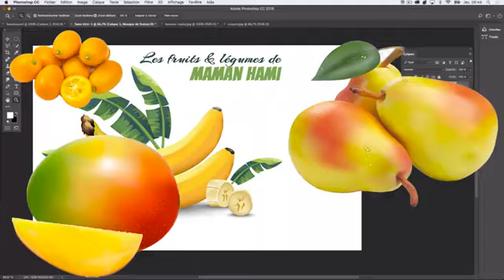[FR] Témoignage de Madame Hami sur les faits générateurs des bénéfices grâce à FinDiETou !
[FRANÇAIS] Madame Hami, une vendeuse de fruits et légumes, a diversifié ses canaux de distribution. Elle faisait un important chiffre d’affaires avec très peu de marge. Les Matinales FinDiETou lui ont ainsi permis de mieux gérer son bénéfice et de mieux maîtriser son activité.